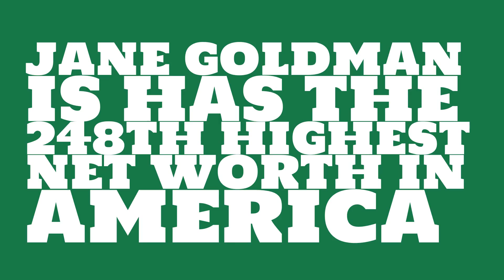Where does Jane Goldman live?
Watch this video to learn about the 2017 net worth of Jane Goldman.